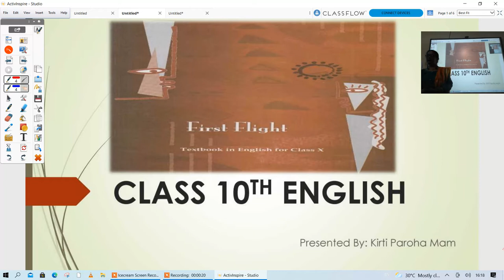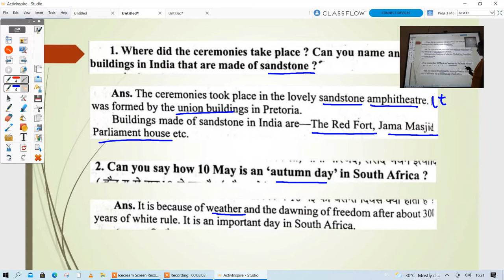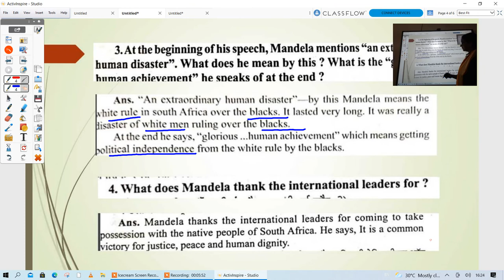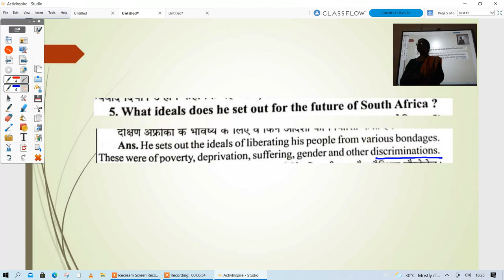Class 10th English Walk to freedome Q&A